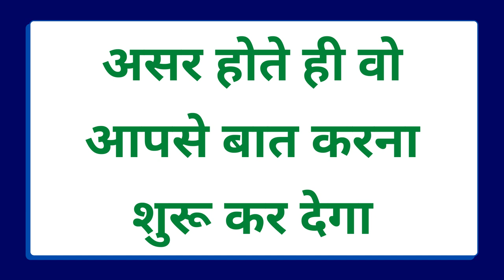इस मंत्र को बोलने के बाद जहाँ मर्जी ले जाओ वशीकरण के काम का टोटका